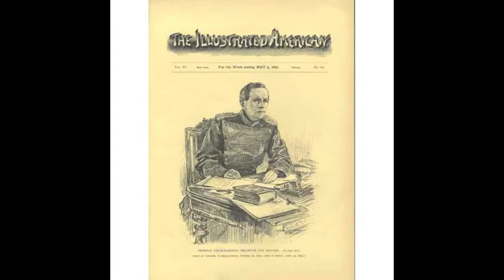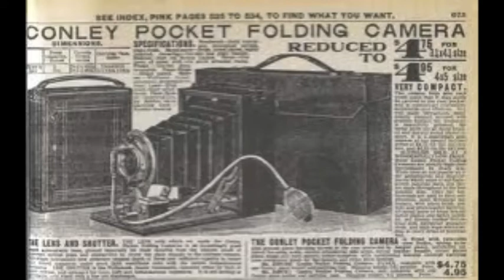Jimmy Hare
Jessica Gilbreath
Photojournalism I